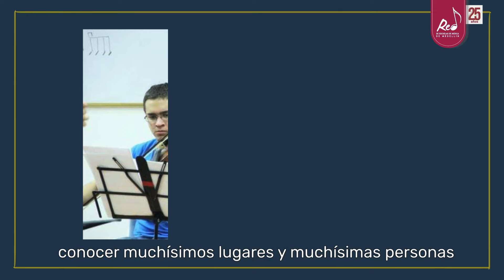25 años de historias - Capítulo 6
«Una orquesta sinfónica es como la ciudad, pero en modo pequeño, porque vos vas a conocer historias diferentes de cada uno» dice Carolina Giraldo Portela, integrante de la Red de Escuelas de Música.
Carolina nos contará su amor por la Escuela de Música El Poblado, lo que le dejó la Red y su experiencia con la MúsicaEnLosTerritorios 🎻🎶